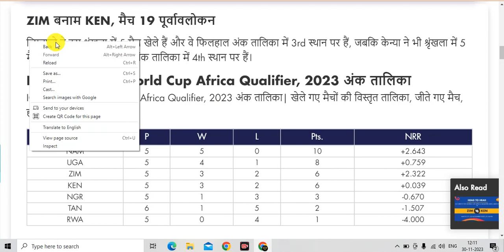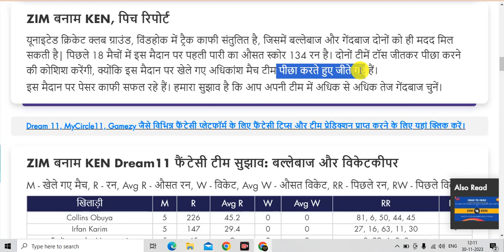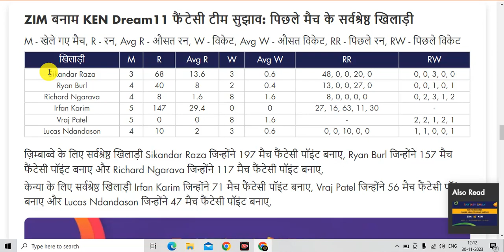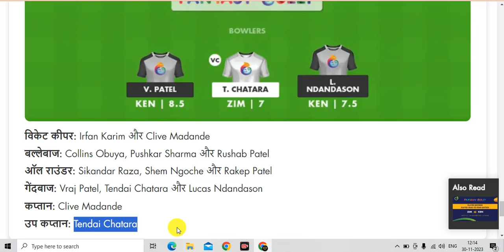ZIM vs KEN Dream11 | ZIM vs KEN Dream11 Team Prediction | ZIM vs KEN Dream11 Match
🔥Title :- ZIM vs KEN Dream11 | ZIM vs KEN Dream11 Team Prediction | ZIM vs KEN Dream11 Match | ZIM vs KEN